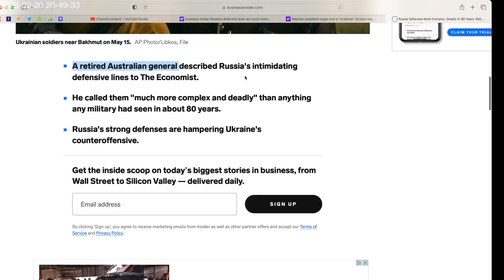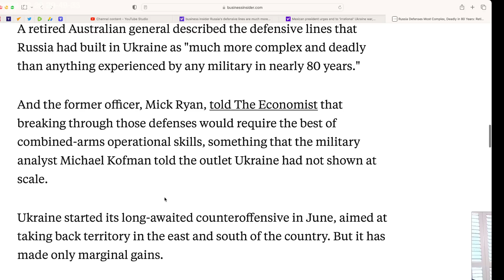Russia's intimidating defensive lines "much more complex and deadly" than anything before. General.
"Much more complex and deadly" than anything any military had seen in about 80 years. General.